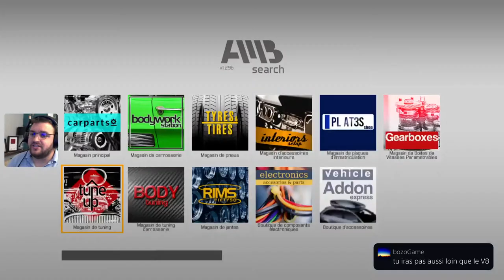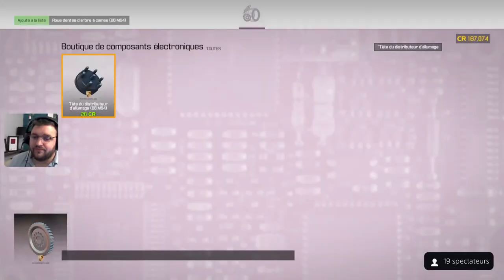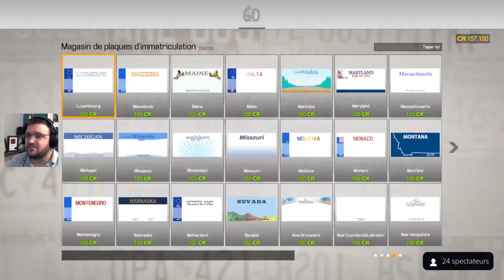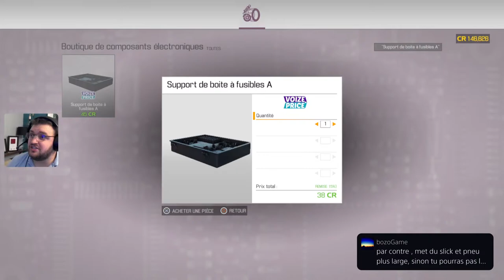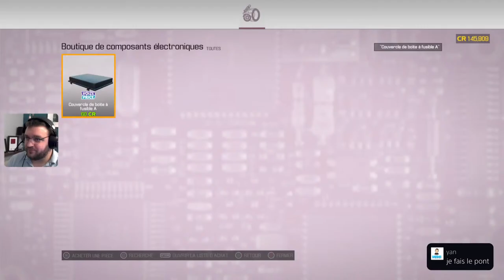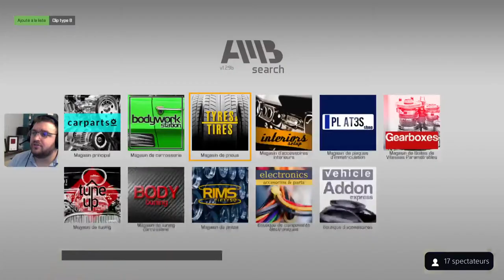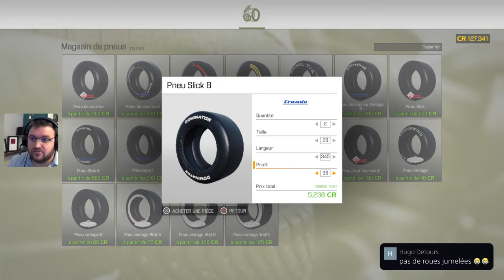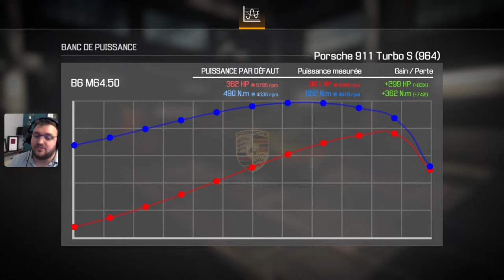[LIVE CMS 2021]#6 DLC JAGUAR & PORSCHE !![CAR MECHANIC SIMULATOR 2021]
[LIVE CMS 2021] " DLC JAGUAR & PORSCHE !! !"
Sur console : PS5

Aujourd'hui,  live sur le jeu CAR MECHANIC SIMULATOR 2021 sur console!!
UN super jeu dans le même esprit que FS, et qui je pense va aussi beaucoup vous plaire.

Si vous souhaitez précommander FS22 version pc, n'hésitez pas à utiliser ce lien pour utiliser mon parrainage ! Pas de cout supplémentaire pour vous, et une petite com pour moi et me permettre de gravir les échelons du parrainage.
cliquez juste sur le lien ci dessous, ou rajoutez PAPPYTRACTOR a votre commande! :D

Je suis d'ailleurs désormais partenaire avec Nitrado!!
Si vous cliquez sur le lien suivant, créez un compte Nitrado et louez un serveur, vous soutiendrez la chaine! :D

PAPPYTRACTOR

Vous pouvez également cliquer directement sur les liens suivants:
*FS19 Alpine Expansion DLC:

Pappy_Tractor GAMING